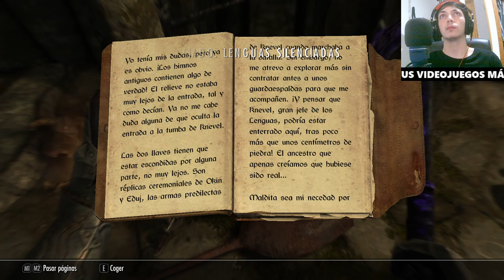Conocemos a Cicéron en Skyrim Guía Completa de la Hermandad Oscura #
En este episodio de Skyrim conocemos a Cicéron, un personaje clave de la Hermandad Oscura. Explora su historia y cómo se integra en la trama principal del juego. ¡No te lo pierdas y disfruta de esta guía completa! #